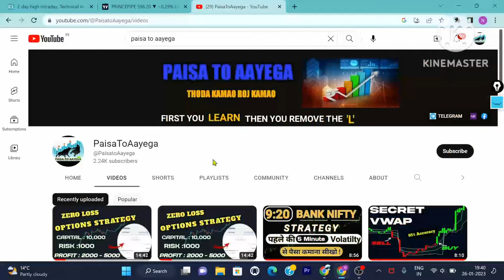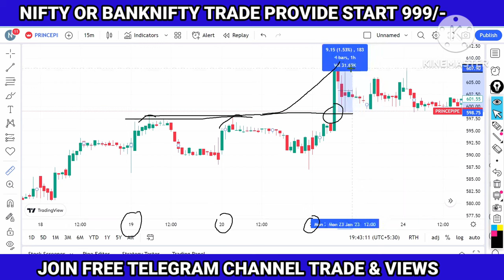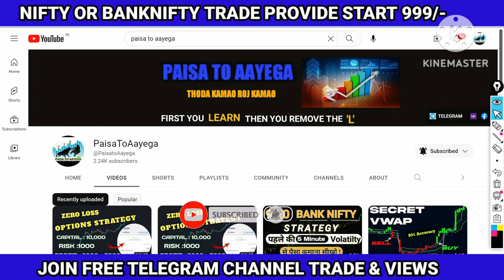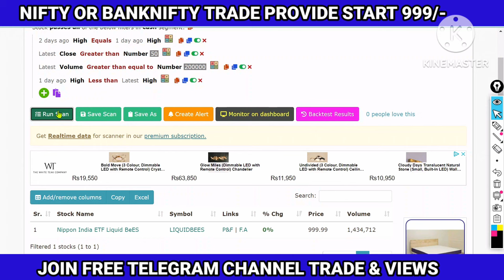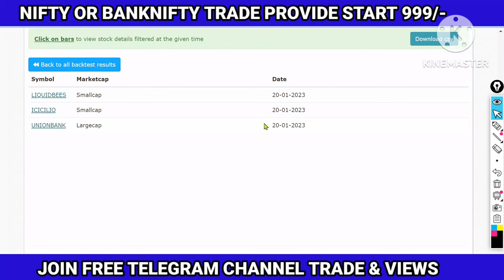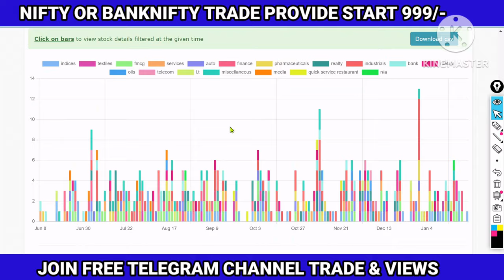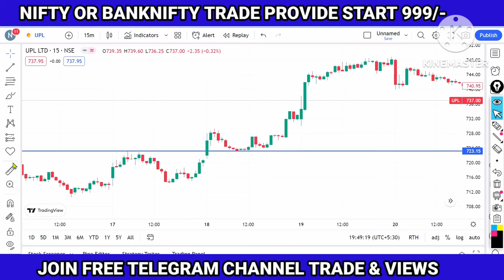2 DAY HIGH BREAKOUT Scanner Strategy | Chartink Breakout Scanner| Find Stocks Before breakout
2 DAY HIGH BREAKOUT Scanner Strategy | Chartink Breakout Scanner| Find Stocks Before breakout

TELEGRAM NAME 👇
PAISA TO AAYEGA

Follow The Link To Open DEMAT Account With UPSTOX In Just 10Mins, Also Get FREE
UPSTOX UCC ID :- 423164

Expiry day banknifty option strategy | hero to zero strategy expiry day | expiryday no loss strategy